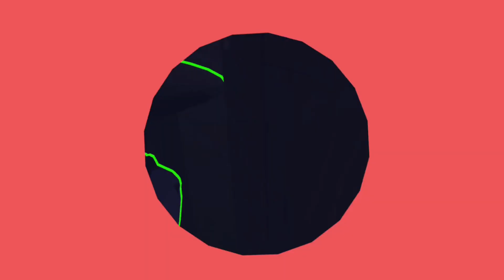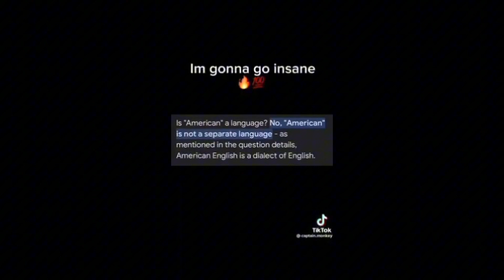My Reaction Playing The *NEW* Rec Room Original- Make it to Midnight